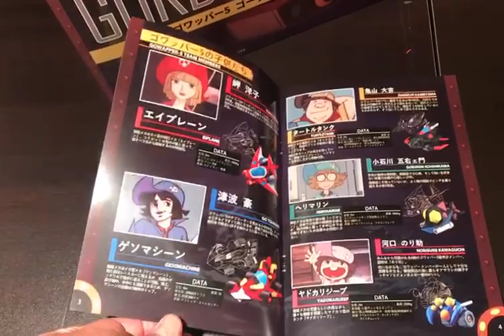玩具短打 第15集 POSE＋ 最新推出 太空小五義 哥頓 開箱簡評 超合金 ゴワッパー5 ゴーダム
POSE+最新作品太空小五義哥頓，到貨後立即開箱為大家來一個簡評，大家快快睇片！！

主持：Spencer

# ゴワッパー5 ゴーダム